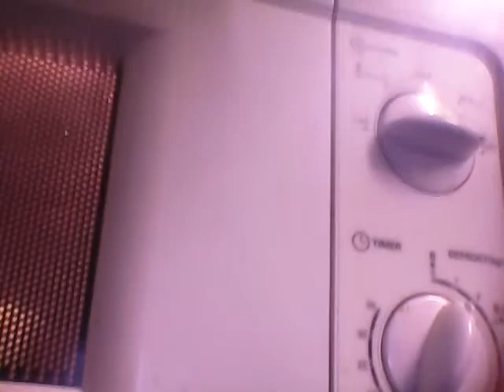trying different food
Toys toys fun 😇😇😇